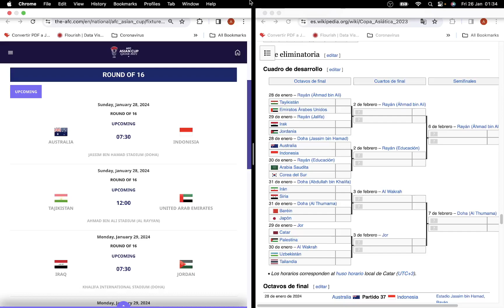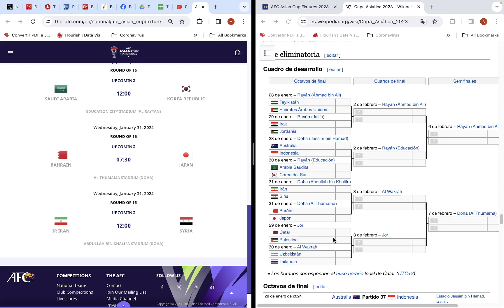Copa Asiática 2024, Octavos de Final: Fixture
Revisamos el fixture de los Octavos de Final de  la Copa Asiatica de Naciones 2024,